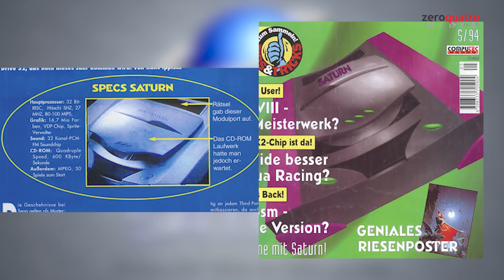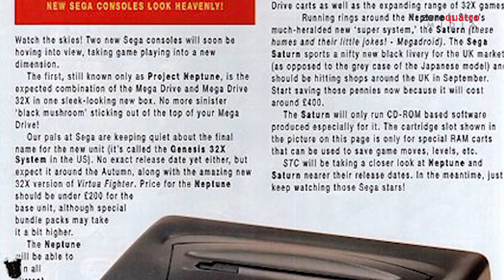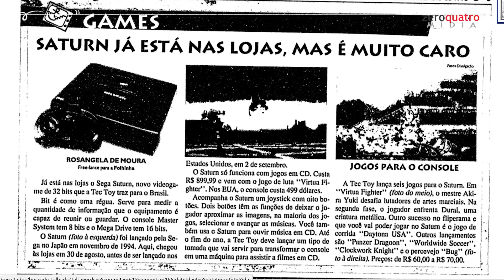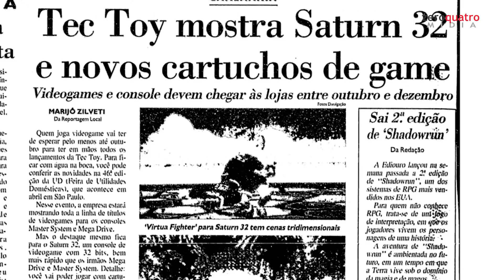A História do Sega Saturn (Especial ZeroQuatroMidia)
Fê Domeniche conta a história do desenvolvimento e até o fim do Sega Saturn em 1998.

Roteiro: Daniel Mello, Fê Domeniche